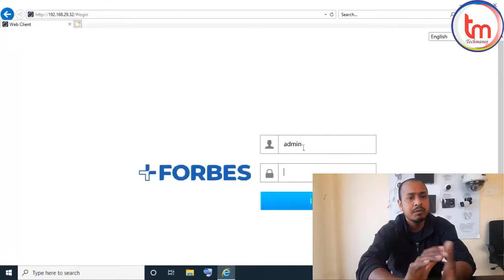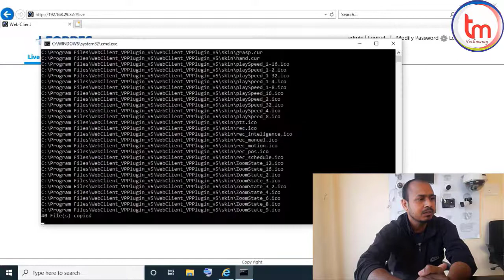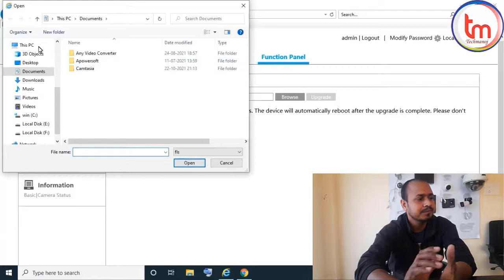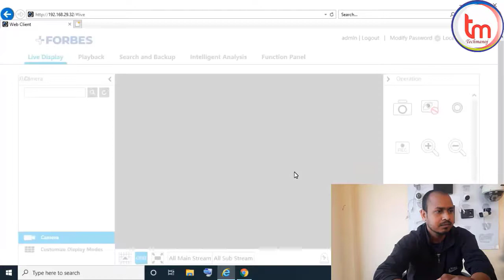How to Upgrade Firmware to NVR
Hello Guys.
In this video you will learn How to Upgrade Firmware Of Forbes NVR